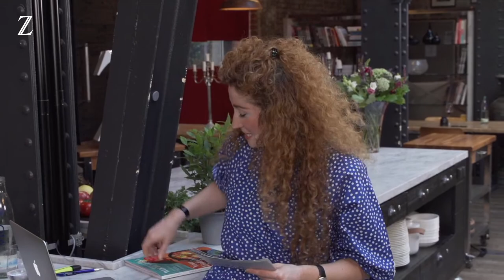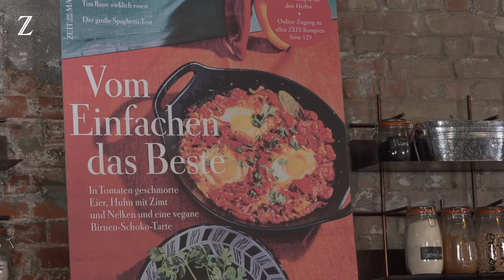Live-Kochen mit dem ZEITmagazin WOCHENMARKT: Lieblingsrezepte für den Herbst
ZEITmagazin WOCHENMARKT-Herausgeberin Elisabeth Raether und Silvio Knezevic kochen ihre Lieblingsgerichte für den Herbst. Mit dabei ist Nadine Keßler aus der Z2X-Community, die erklärt, warum sich Äpfel und Brokkoli nicht vertragen und warum die Obstschale abgeschafft gehört.